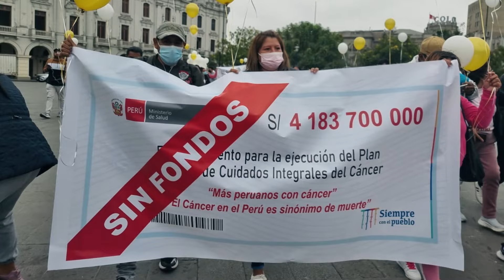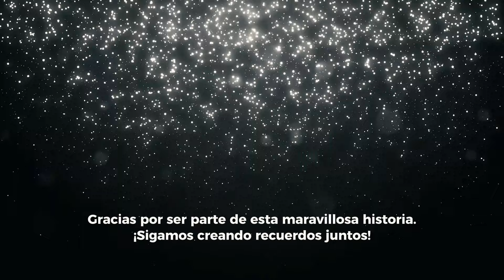ESTA PARTE DE MI HISTORIA ARTISTICA ES UNA DE LAS QUE MAS QUIERO.